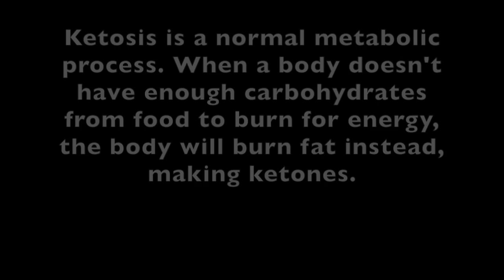Raw Feeder to Raw Feeder - Learning About the Keto Diet for Dogs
In this video, I chat with Trish Nicholson Woodier of Baby Steps to Healthier PETS, People, and Home about her experience with the Keto Diet for Dogs.  I've been hearing about the Keto diet for about a year and there are a lot of misconceptions and until I spoke with Trish, I found it very complicated.  She was able to simply the diet for me and I hope this helps you too.

FOLLOW TRISH NICHOLSON WOODIER

KETO DIET SUPPLIES

Ketone Meter (aff)
Blood Glucose Meter (aff)
Test Strips (aff)
Lancing Device (aff)

KETO DIET RESOURCES

FOLLOW KEEP THE TAIL WAGGING®